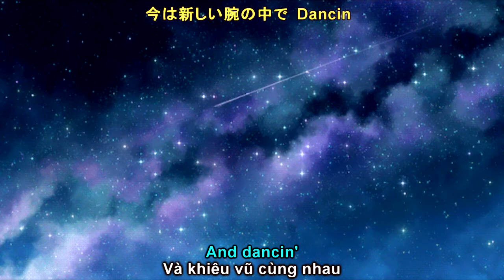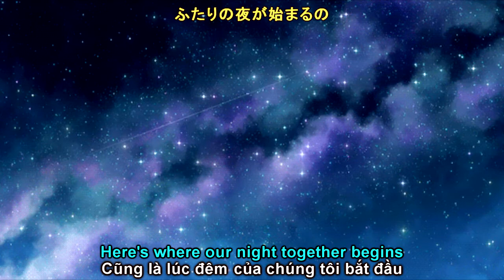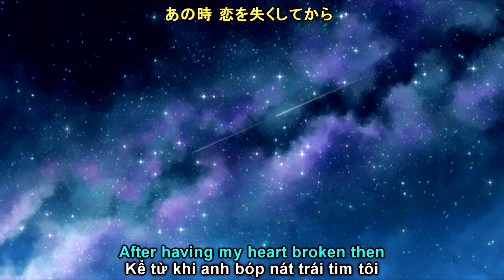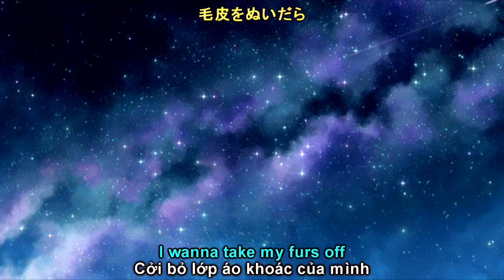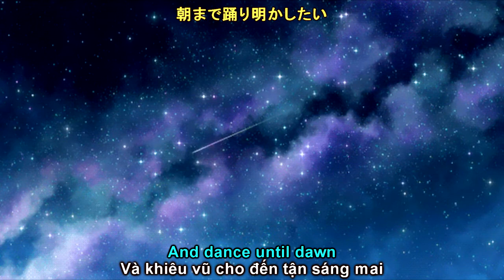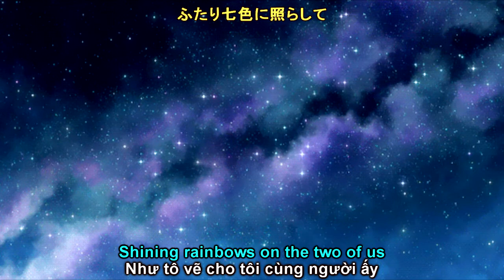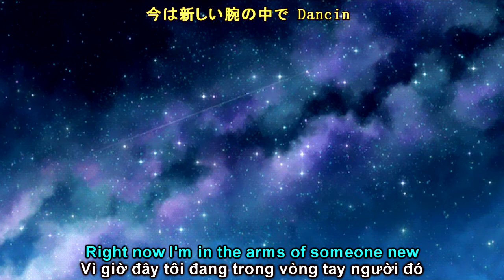[EngSub][VietSub] Meiko Nakahara - Fantasy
Thật sự là bài này rất cảm ơn cô em "Mike" đã giúp mình chỉnh sửa lại câu từ.
Thanks so much, Mike :))